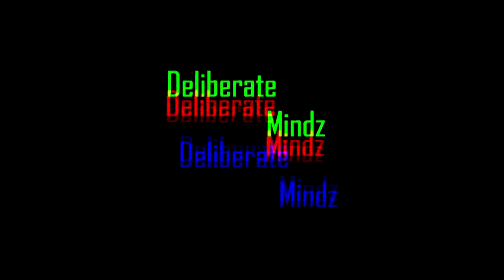DME-TV SIT DOWN WITH SIX9 press(HD)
Go follow my Boy now everything Six9
DIRT ROAD DREAMS OUT NOW @Six9music.com